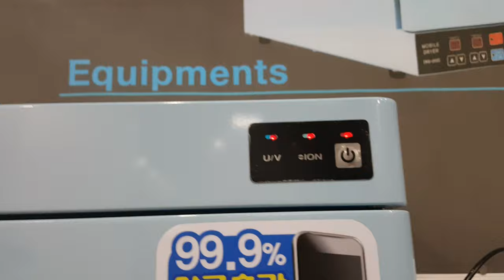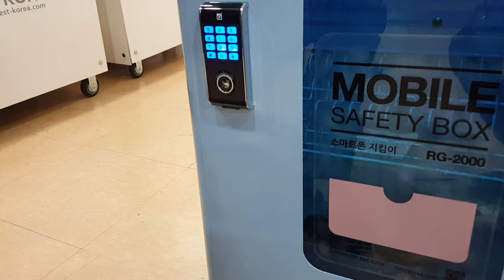RG-2000 Storage box, sterilizer, battery charger for cell phone by REGENI by UV, anion리젠아이 자외선 살균보관함